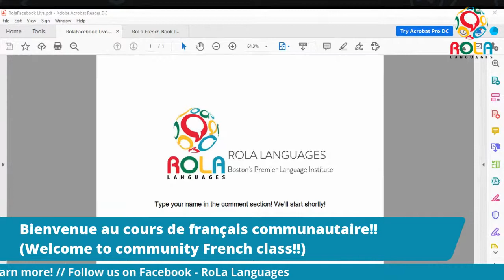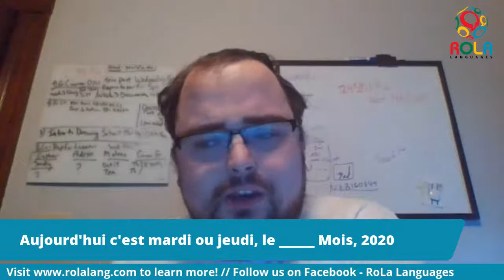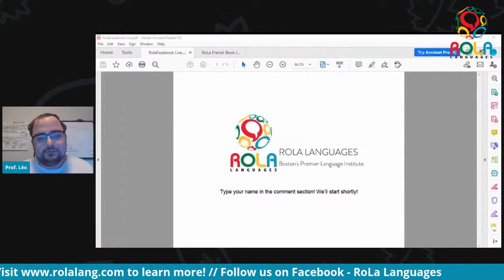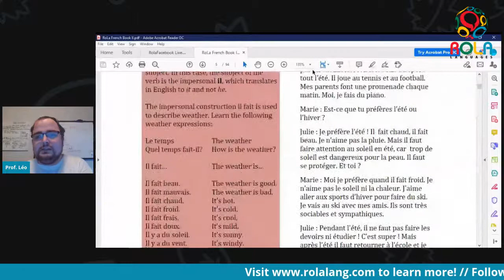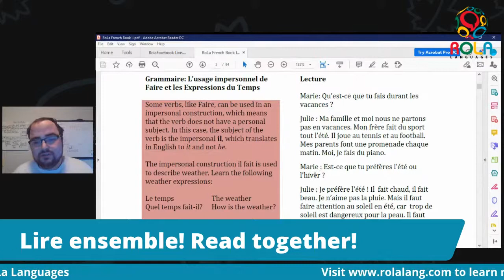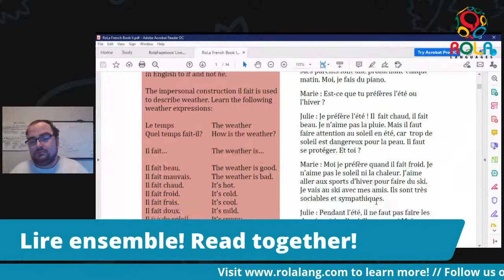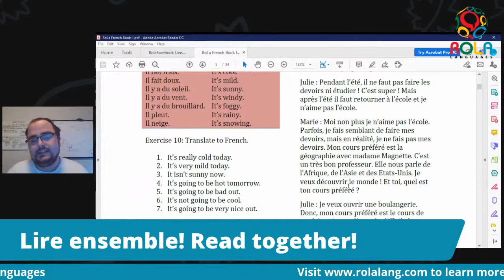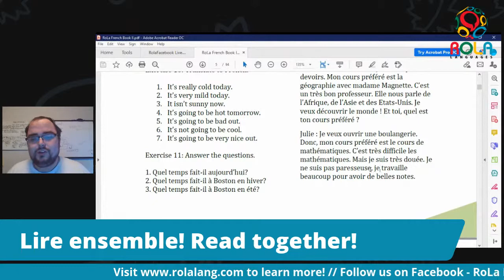Community French: Une Lecture avec Marie et Julie